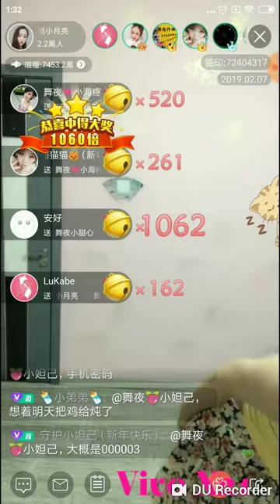【貓印】合肥市(舞夜) - 奶糖小月亮『小螞蟻eQ2』